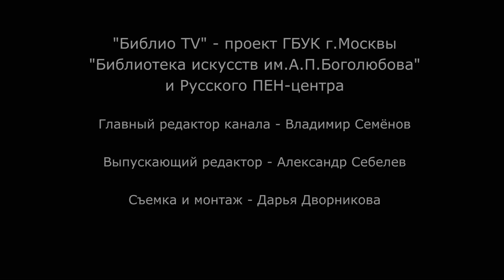Иван Сергеевич Шмелёв. Лекция Игоря Петровича Золотусского.